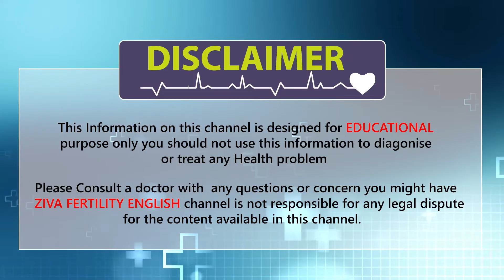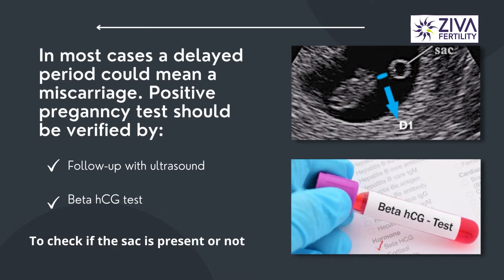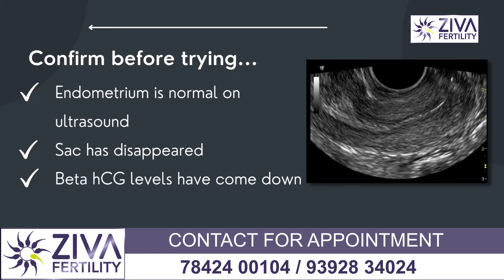Right Time To Get Pregnant After Miscarriage | Abortion | Fertility Tips | Dr Chekuri Suvarchala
Dr. Chekuri Suvarchala (Scientific Director, Masters in Clinical Embryology (Australia & UK, PhD (Genetics)) - Topic: " Right Time To Get Pregnant After Miscarriage  " - ZIVA Fertility English -  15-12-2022

Ziva's Success story:
1)  22+ Years of Experience
2)  Around 90% Success Rate
3)  10,200 ICSI Cycles
4)  2,200 IVF Cycles
5)  4+ Centers in Hyderabad